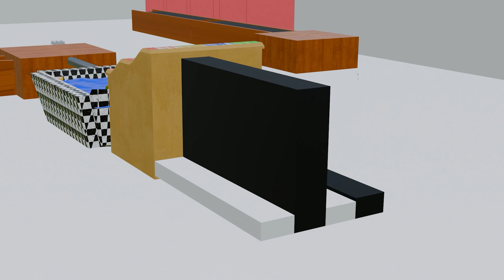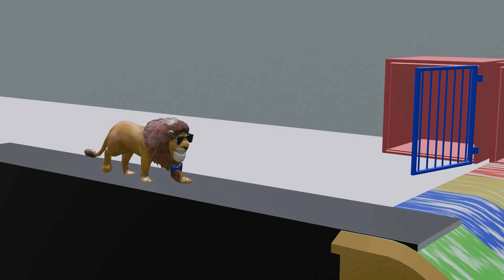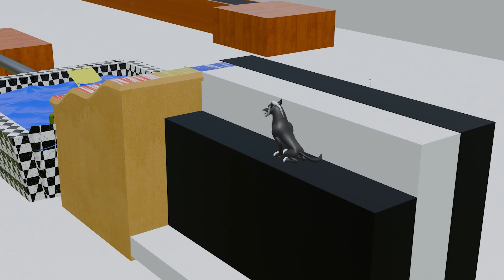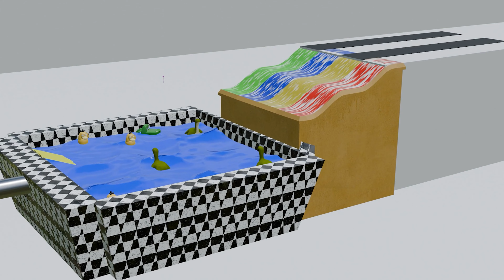Paint Animals Gorilla Cow Lion Elephant Dinosaurs Dragons and T-Rex Fountain Crossing Animal Cartoon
© Copyright by AJ GLOBAL NETWORKS ☞ Do not Reup

The channel is purely a funny animal animation.